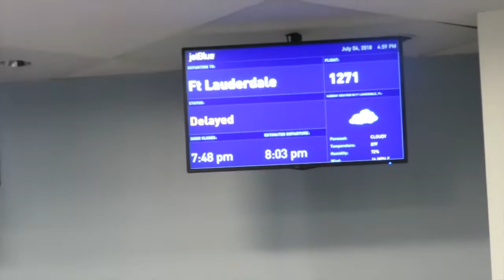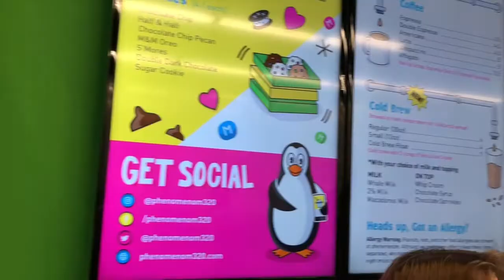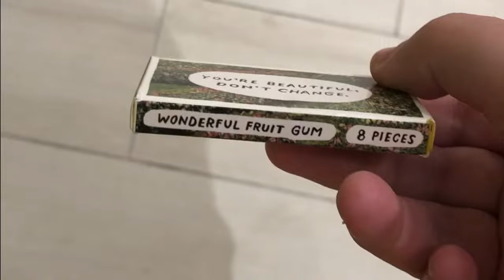Vacation Travel Vlog Part 1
Traveling to Florida to see my grandma and go to Jungle Island!